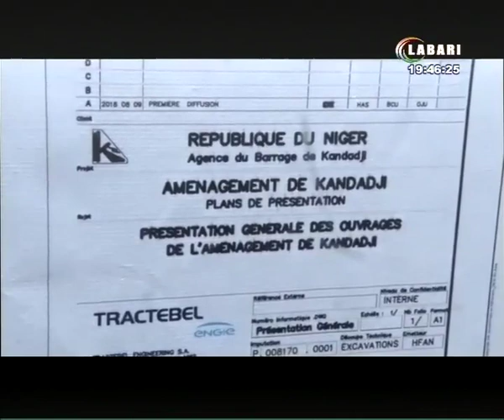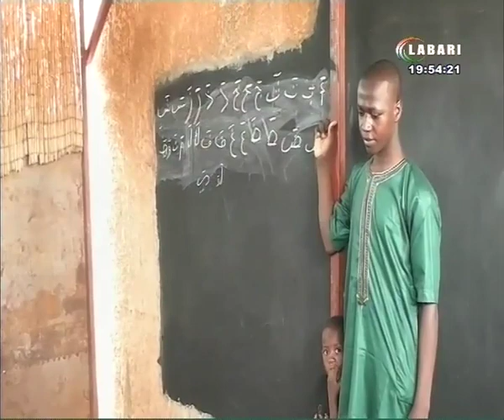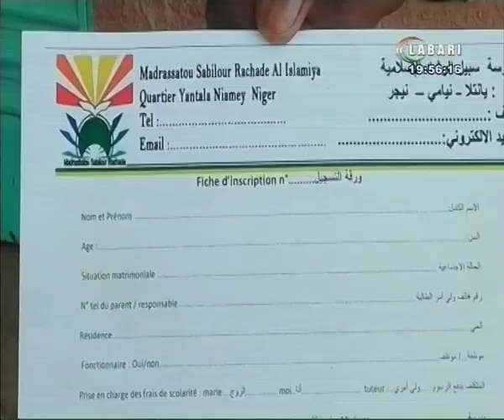JT LABARI 26 JUILLET 2023